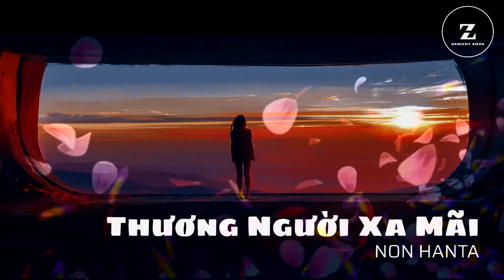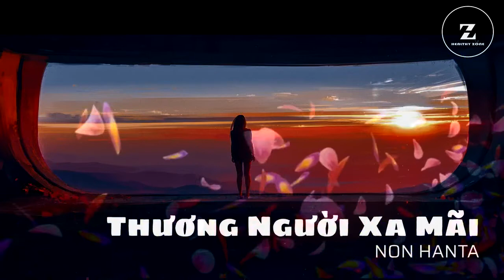Thương Người Xa Mãi - Ca sĩ: Non Hanta - Editor: HEALTHY ZONE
Thương Người Xa Mãi
- Ca sĩ: Non Hanta
- Editor: HEALTHY ZONE